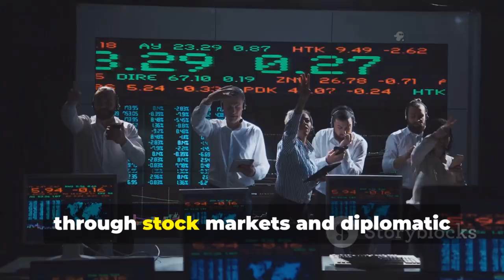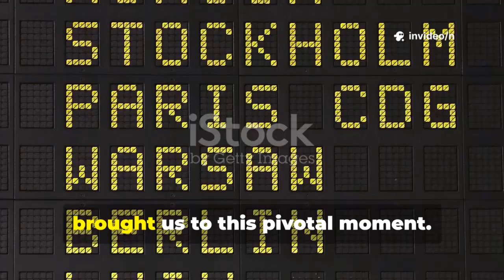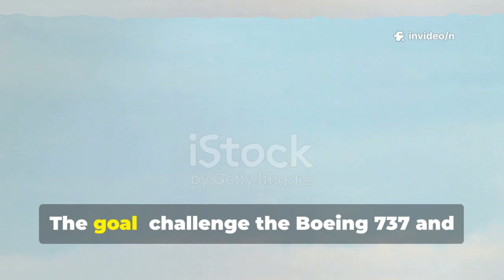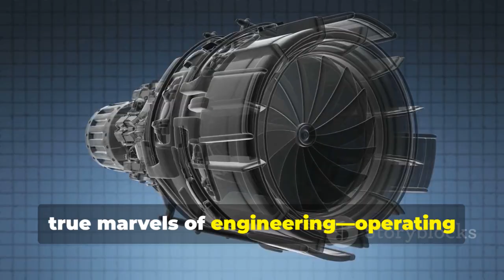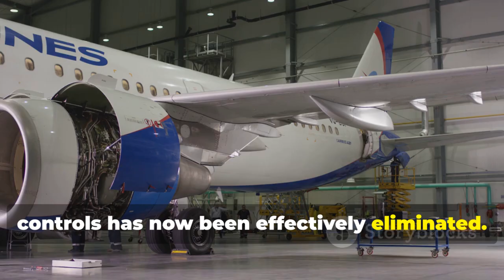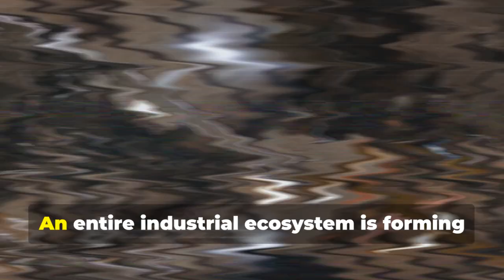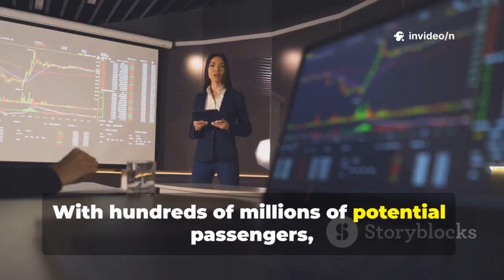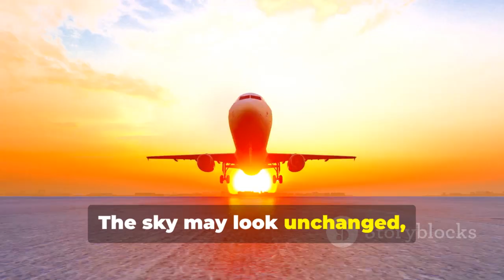U.S. Engine Ban Backfires: China’s C919 Takes Off with Game-Changing Breakthrough!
Discover how China’s C919 passenger jet and the CJ-1000A engine are shaking up the aviation industry, challenging the long-standing Boeing-Airbus duopoly! This video dives into the historic dominance of Western aerospace giants, the impact of U.S. export controls, and China’s journey toward technological independence. Learn about the C919’s development milestones, the significance of an all-domestic jet engine, and how these advancements are reshaping global supply chains, aviation politics, and the future of air travel. Explore the economic, geopolitical, and innovative implications as China emerges as a new high-tech competitor.

OUTLINE:

00:00:00 A New Challenger in the Skies
00:02:32 A Calculated Risk
00:03:31 The Long March of the C919
00:04:28 The CJ-1000A Breakthrough
00:06:46 Shaking Up a Duopoly
00:07:32 Economic Winds of Change
00:08:19 A Nation's Pride Takes Flight
00:09:01 Experts Weigh In
00:11:10 The Dawn of a New Aviation Era